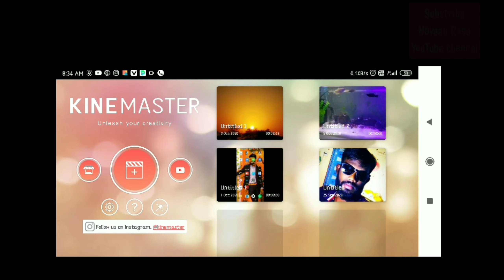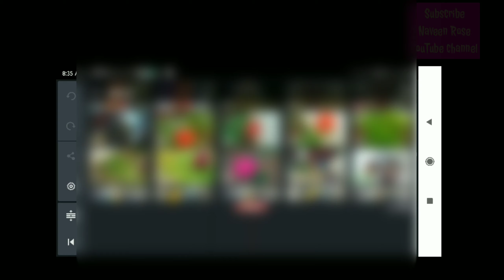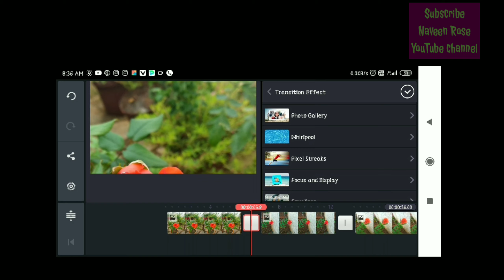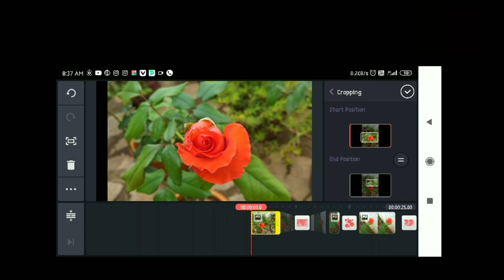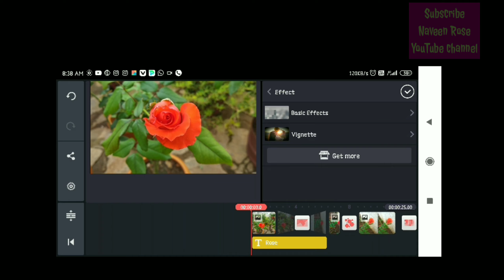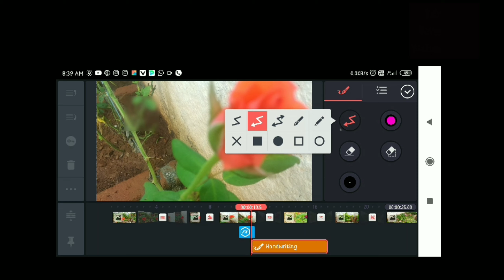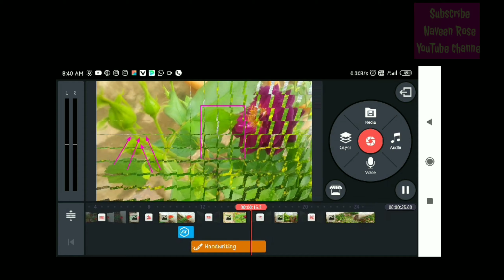How To Use Kinemaster App Tamil for Beginners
Hello subscribers this video is for the beginners who doesn't known about kinemaster app..so from this video I will teach how to operate this app ... so most of the YouTubers r using this app ... this app will be easy for all who want to make what's app status Facebook page and for everything like memories.. birthday parties events and for YouTube video... so use this app
don't miss to subscribe my YouTube channel.. don't skip watch til end and you will learn easyly... those who want to learn kinemaster app u can subscribe my channel so u will get all my YouTube notification to your Android device...🙏🙏🙏🙏

All related editing video r uploaded in my YouTube channel so watch all the videos and enjoy